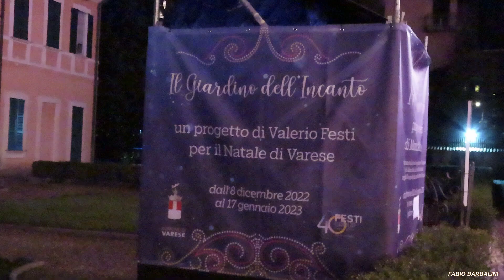"Il Giardino dell'Incanto" per il Natale 2022 a Varese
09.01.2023  Varese - Palazzo e Giardini Estensi - "Il Giardino dell'Incanto" Natale 2022.  Autore Fabio Barbalini